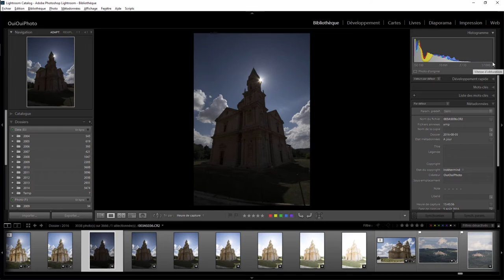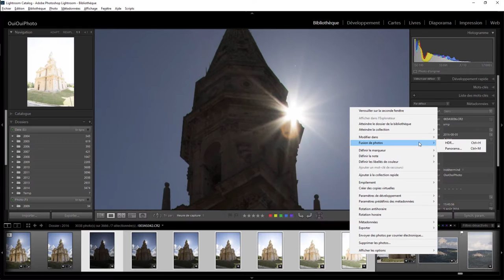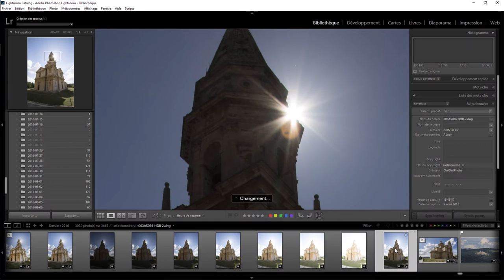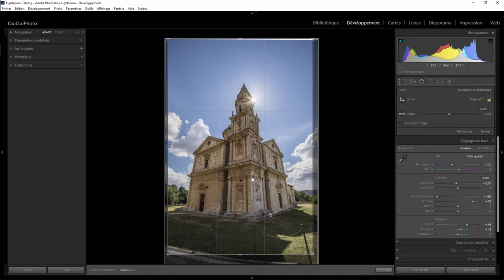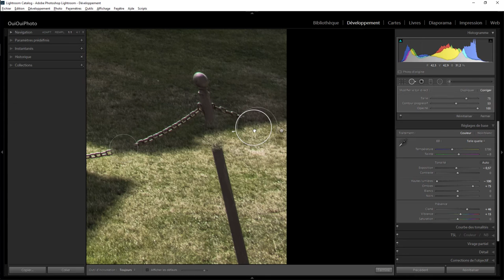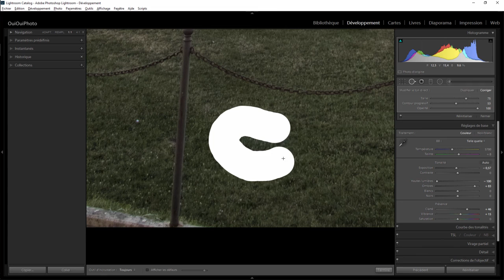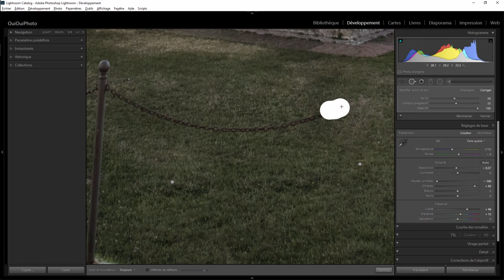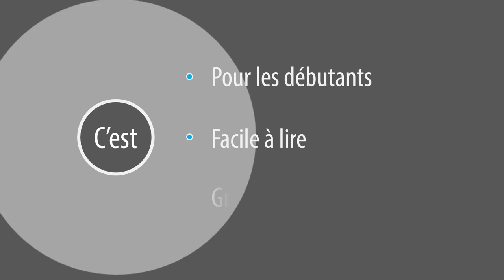Lightroom retouche express 49 - San Biago